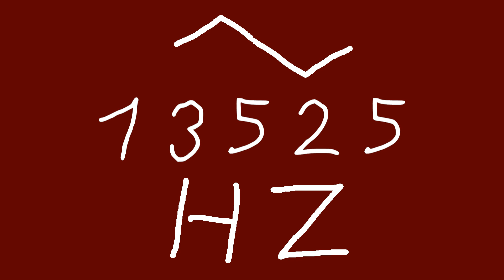13525 hz triangle